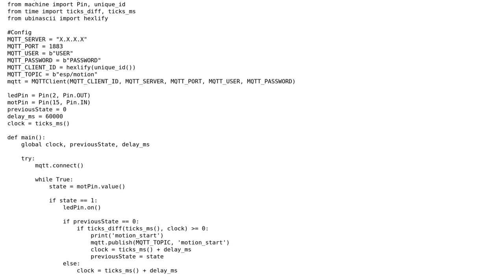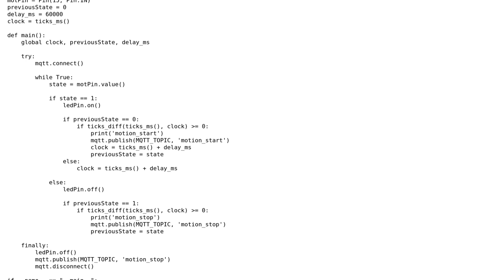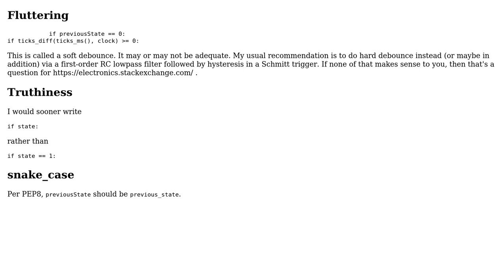Code Review: Reduce Sensor Messaging Noise to MQTT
With thanks & praise to God, and with thanks to the many people who have made this project possible! You are responsible for your own actions.